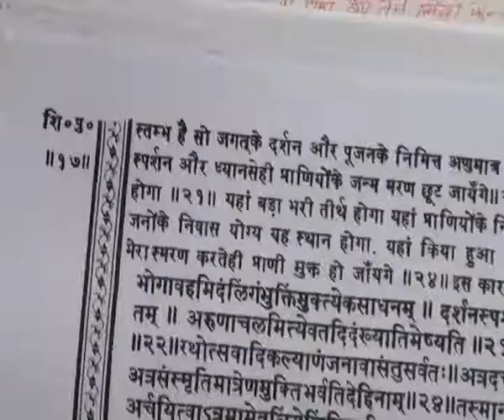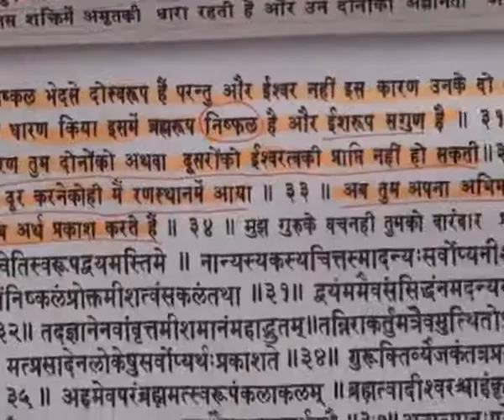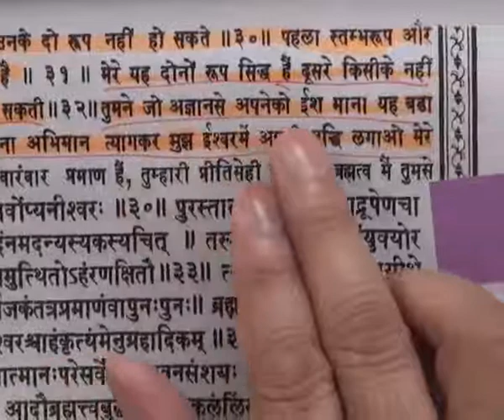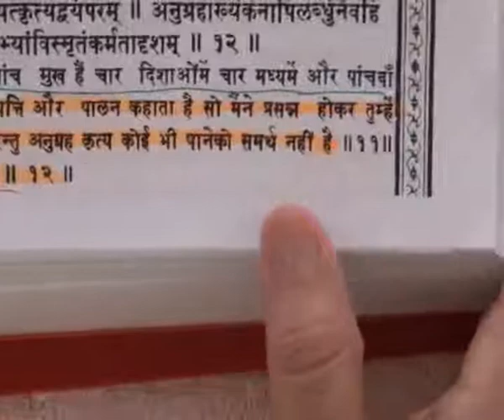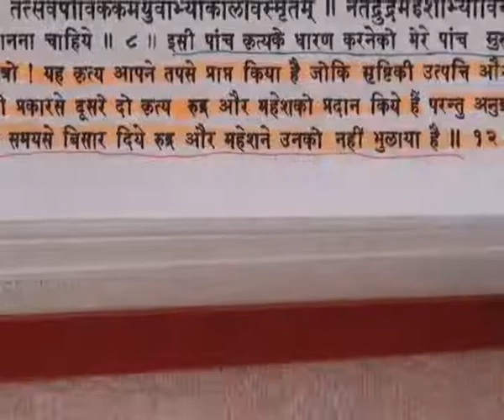Barwala Satsang(29-31 July 2011) Part29 of 39